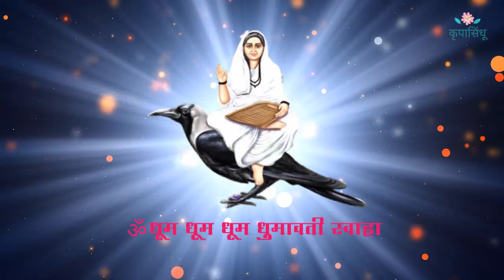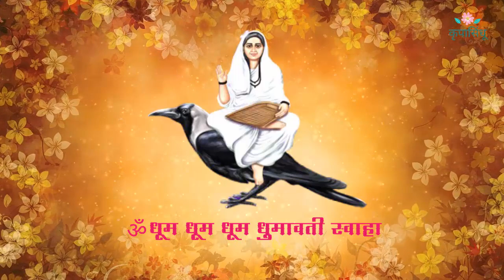माता धूमावतीची सेवा कशी करायची।धूमावती सेवेचे महत्व काय आहे ? धूमावती मंत्र धूमावती कवच व मालामंत्र